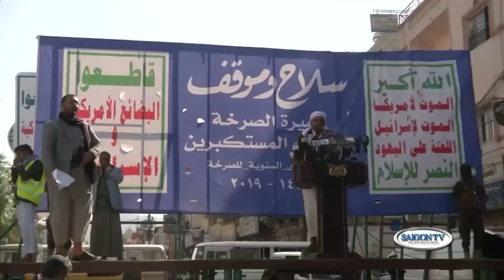SGTV 0629 Sang 1